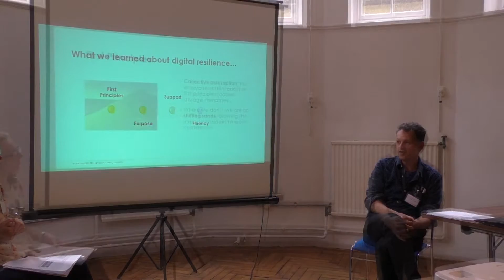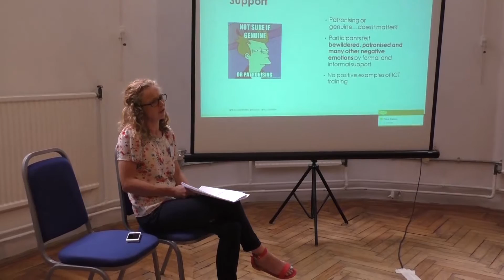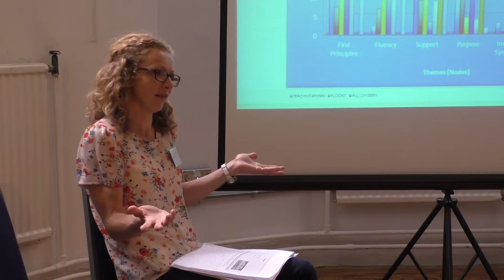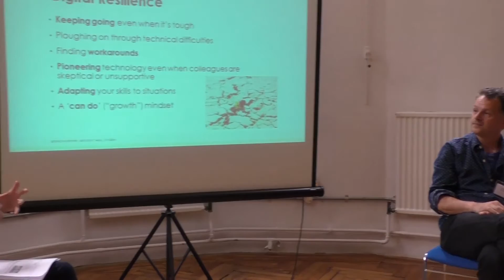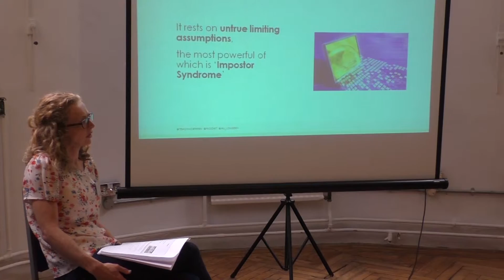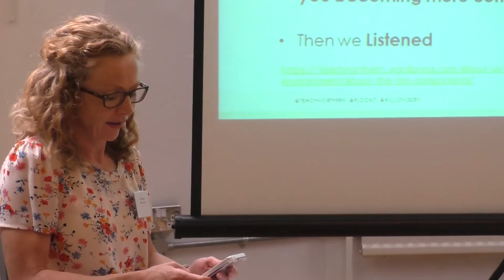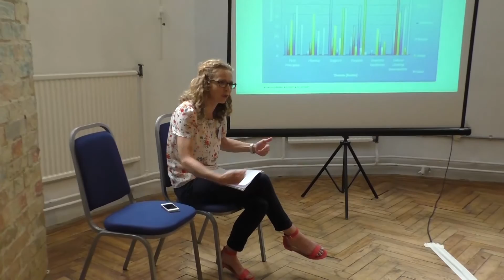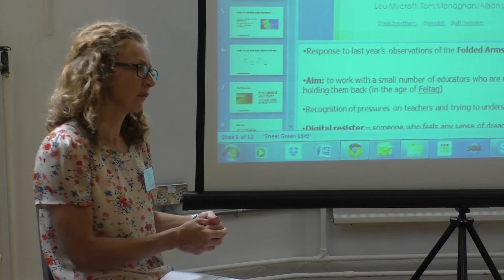ETF Research Conference 2015, Technology theme: Northern College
Research title - FAB: The resilience report
Workshop 1.2a delivered by Alison Longden and Tom Monaghan
Supported by emCETT
Education & Training Foundation Practitioner Research Conference 7th July 2015